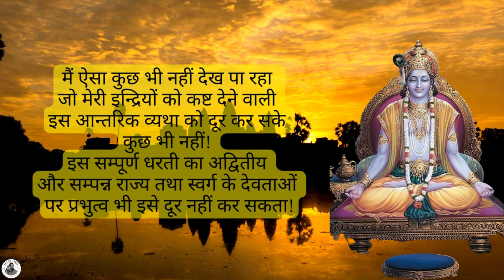गुरु लगाए पार - भगवद् गीता Ch:2 Verse 8 by Acharya Siddhartha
Bhagavad Gita Chapter 2, Verse 8:

"In this insightful video, Acharya Siddhartha delves into the profound teachings of Bhagavad Gita, focusing on Chapter 2, Verse 8. This verse captures Arjuna's deep existential crisis, where he expresses to Lord Krishna his inability to dispel his sorrow, even if he were to achieve unrivaled prosperity and power.

Acharya Siddhartha masterfully interprets this verse, shedding light on its timeless wisdom and relevance in our modern lives. He explores how Arjuna's dilemma is not just a historical narrative but a reflection of the inner conflicts that many of us face today - the struggle between material desires and spiritual fulfillment, the conflict between duties and personal values, and the search for true meaning in life.

Through a blend of traditional interpretation and contemporary application, Acharya Siddhartha guides viewers to understand how the Gita's teachings can be applied to overcome our own inner turmoil and find peace amidst life’s challenges. He emphasizes the importance of self-realization and the need to look beyond material gains for true happiness and contentment.

The video is not only a spiritual discourse but also a journey into self-awareness, encouraging viewers to introspect and find answers that resonate with their inner truth. Acharya Siddhartha's narration is complemented by serene visuals and soothing background music, making the viewing experience both enlightening and meditative.

This video is a valuable resource for anyone seeking deeper understanding and peace, offering guidance and wisdom to navigate through life's complexities with a balanced and enlightened perspective."